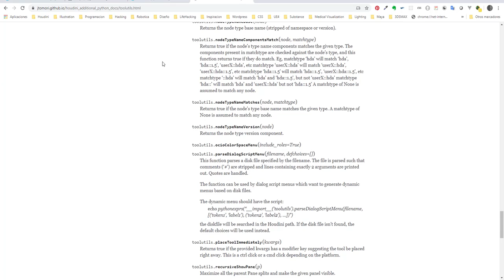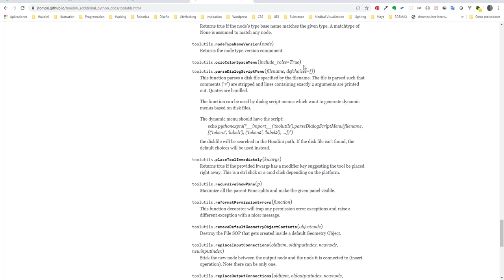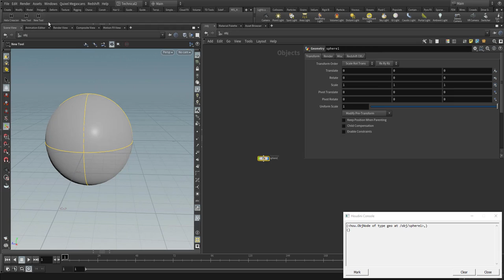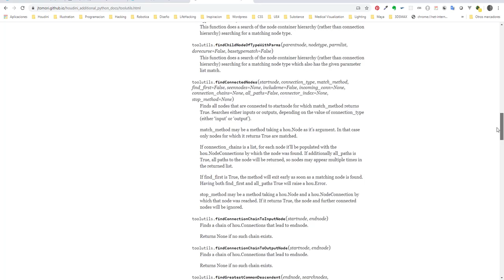Python en Houdini Modulo toolutils Seleccionar objetos interactivamente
En este capítulo retomamos un poco python y veremos el módulo toolutils, el cual nos proporciona métodos muy interesantes, y que nos facilitarán mucho la vida en nuestros scripts, en este caso veremos como seleccionar objetos de manera interactiva en el viewport.